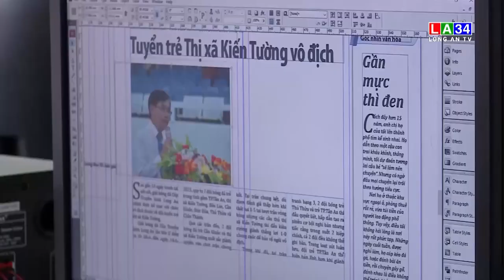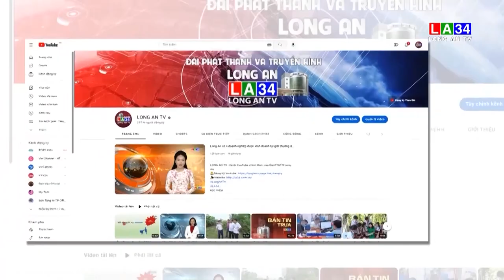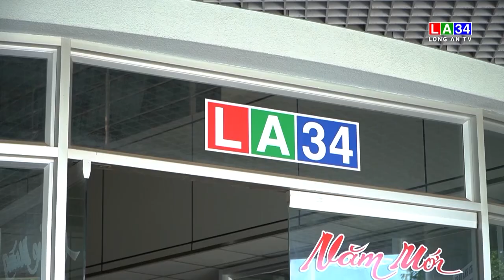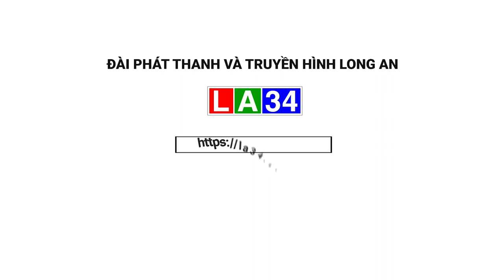Báo chí gắn với phát triển tỉnh Long An I LONG AN TV